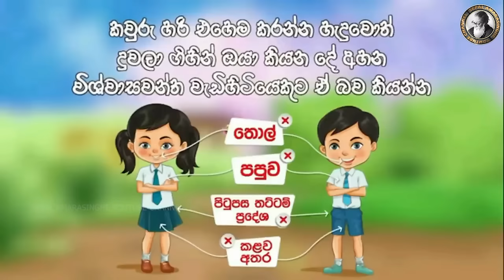" ක්‍රිකට්වලින් අයින් වුණේ වේදනාවෙන් තමයි..." - රොෂාන් මහානාම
අපගේ දෙවැනි චැනලය - 3 Minutes - Sepal Amarasinghe
වීඩියෝව  (  27 වැනිදා ) 👇

" අපගේ සමාජදේශපාලනික සමාජ සත්කාරයට ඔබත් සහයවන්න

Sepal Amarasinghe - #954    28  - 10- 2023